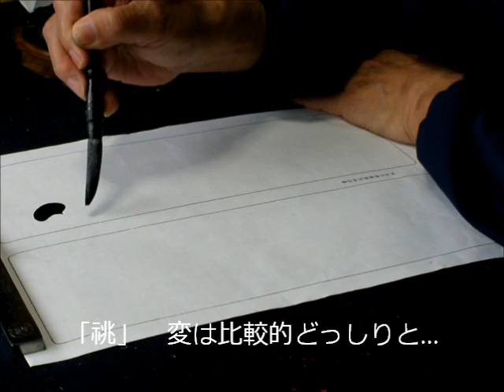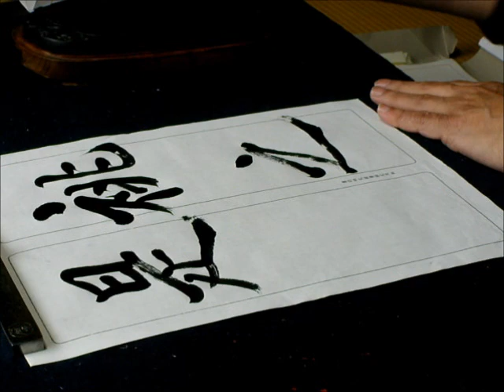哀冊 ３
哀冊は、同じ褚遂良が書いた枯樹賦と比べると、静寂です。行書でありながら動きが少なく沈着で、謹厳さと品格の高さがあります。褚遂良の作品の中で、筆力と充実感は、最高と言えましょう。